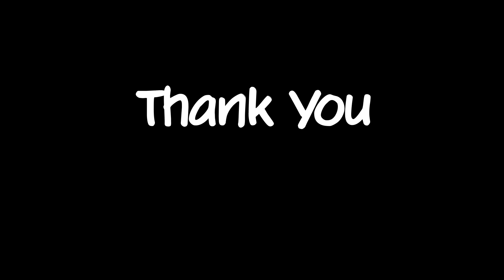Remembering Steve MacDonald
Friends and colleagues remember Peter Steve MacDonald a pioneer of engineering simulation and co-founder of CFD company CD-adapco.